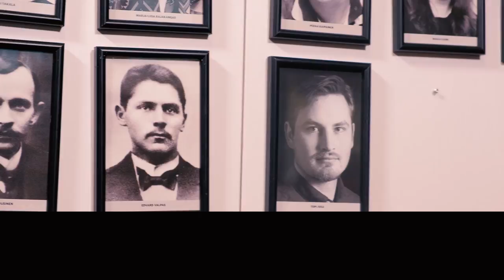Mikä meno, Antti Rinne? - "Tällä vaimon sydän murrettiin"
SDP:n puheenjohtaja, kansanedustaja Antti Rinne (sd.) saapui Demokraatin toimitukseen selvittelemään päivän menoa. Haastattelun tuoksinassa selvisi muun muassa minkälainen johtaja Rinne on, mitä hän ajattelee kokoomuksesta sekä mitä kappaletta laulamalla Rinne sulatti vaimonsa sydämen.

Demokraatti selvittää Mikä meno? -videohaastatteluilla kentän kuulumisia. Tarkoituksena on raottaa rennolla ja humoristisella otteella kansanedustajien työnaamiota ja löytää vaikuttajien sisäinen velmuilija.

Rinnettä haastattelee Topi Juga ja kuvaamisesta sekä editoinnista vastaa Pekko Korvuo.